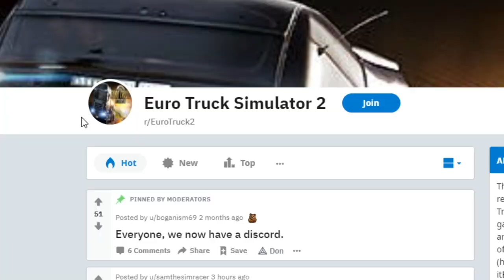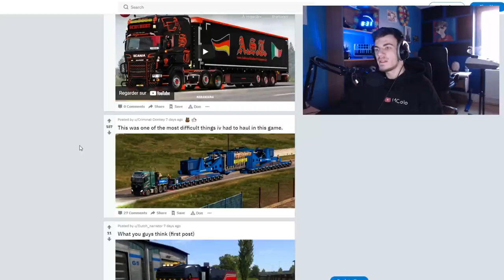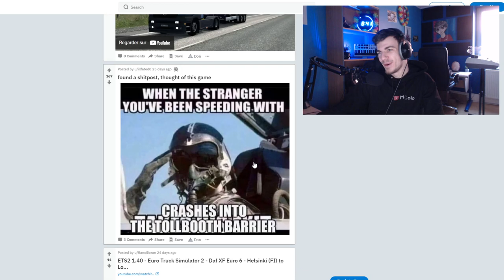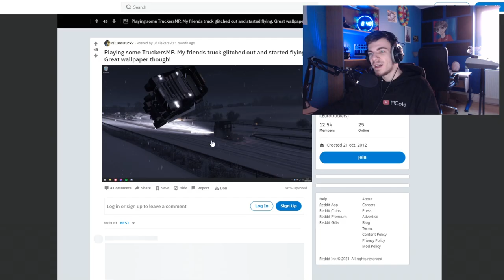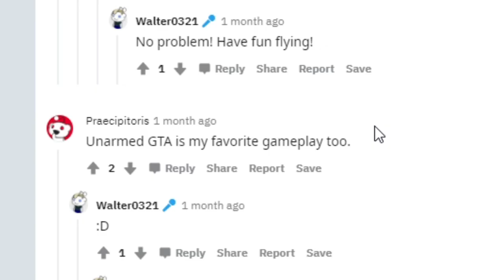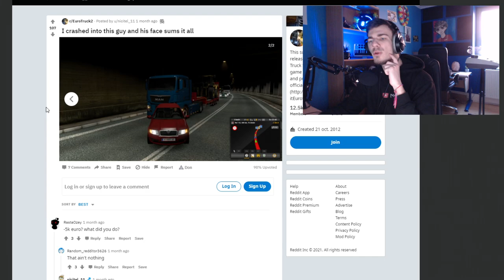FEMME AU VOLANT = ? 😂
D'ailleurs les femmes roulent mieux que les hommes, juste pour info 😋💪
💥↓↓Important ↓↓💥

💸 Tu veux me soutenir en me faisant un don ? N'hésite pas à le faire quand je suis en live pour qu'il y ai une alerte